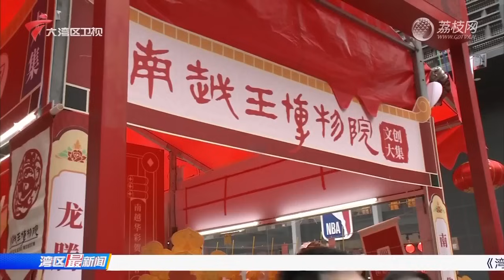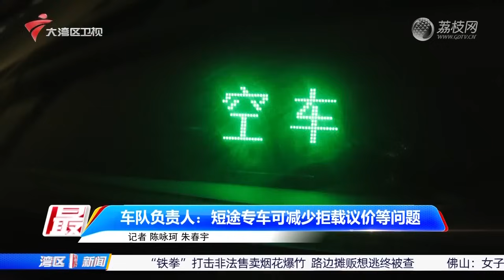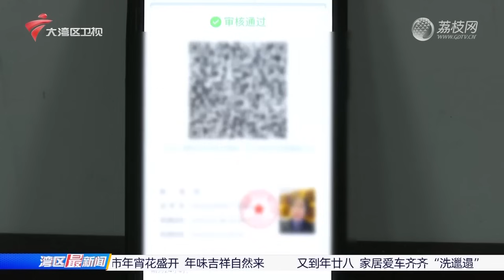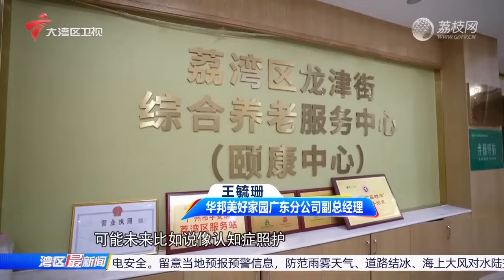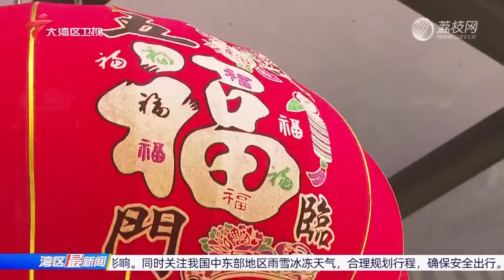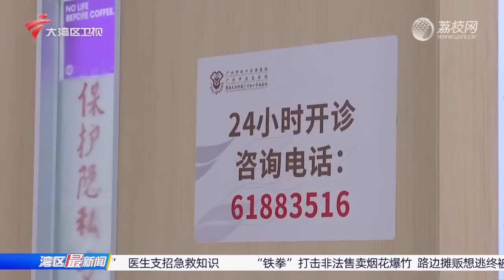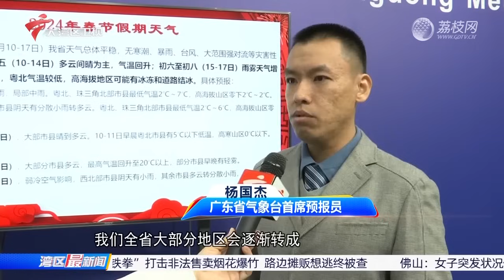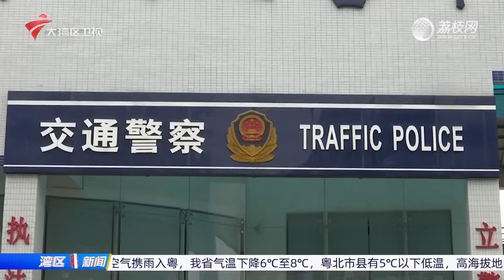【湾区最新闻】花市年宵花盛开,年味吉祥自然来|广州启动白云机场15公里以内短途专车保障|年廿八洗邋遢!春节前夕家政服务“爆单”|20240207完整版#粤语